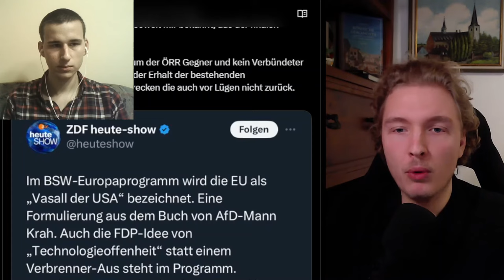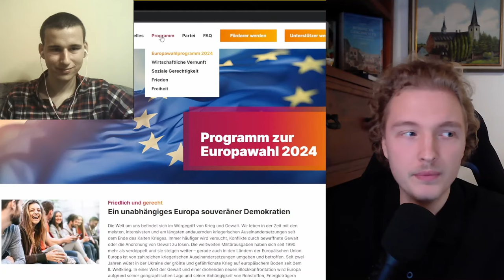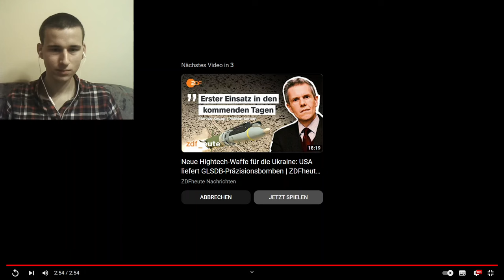Die Heuteshow blamiert sich gegen Sahra Wagenknecht! | Reaktion auf Marlon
Die Heuteshow blamiert sich gegen Wagenknecht! | Reaktion auf Marlon